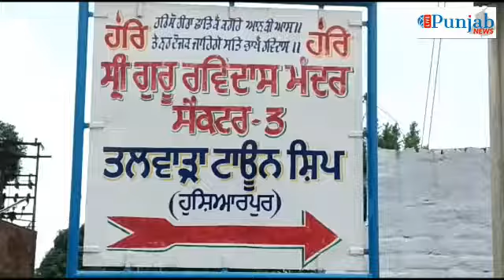ਸਰਬੱਤ ਦਾ ਭਲਾ ਚੈਰੀਟੇਬਲ ਟਰੱਸਟ ਨੇ ਤੀਸਰੇ ਦਿਨ ਕਰੋਨਾ ਕਾਲ ਦੌਰਾਨ ਬੇਰੋਜਗਾਰ ਹੋਏ ਕਲਾਕਾਰਾ ਨੂੰ ਵੰਡਿਆ ਰਾਸ਼ਨ ।